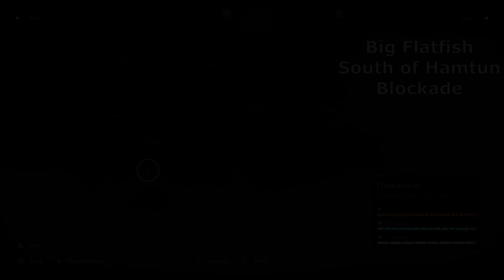Where to find Big Flatfish/Mackerel & Small Sturgeon/Halibut | TU 1.2.1 | Assassin's Creed Valhalla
In this video, I show you where you can finally find and catch the elusive Big Flatfish/Mackerel and Small Sturgeon/Halibut, which have been partially fixed as part of TU 1.2.1. These fish are needed for the fishing hut deliveries.

Timestamps:
Big Flatfish: 00:05
Small Sturgeon: 01:42
Small Halibut: 02:28
Big Mackerel: 03:47

If, after watching this video, you are still unable to find big Flatfish/Mackerel or small Sturgeon/Halibut in-game, you are welcome to add your reports in the megathread over on our Discussions forums here:

If you are struggling to find any other fish or animal in-game, leave a comment saying which and I'll do my best to create a guide for them!

Video captured on April 27th 2021, running TU 1.2.1 on PS4.